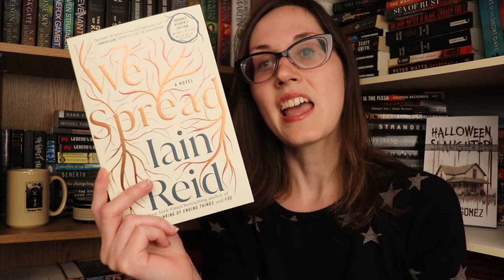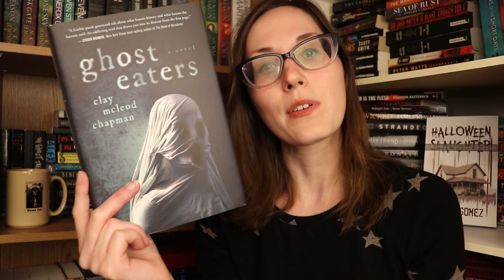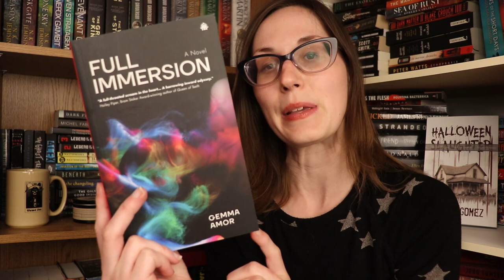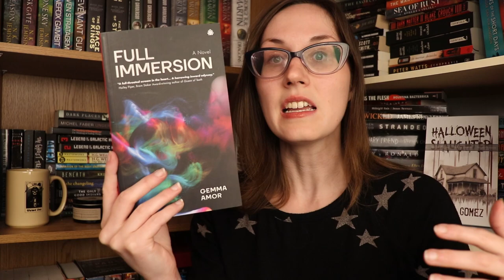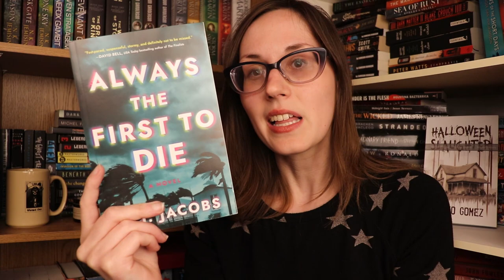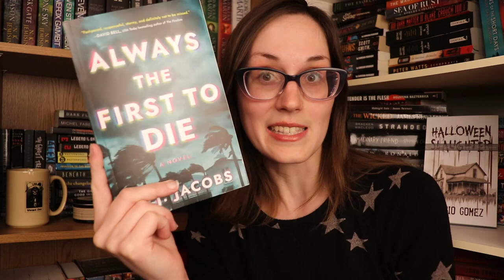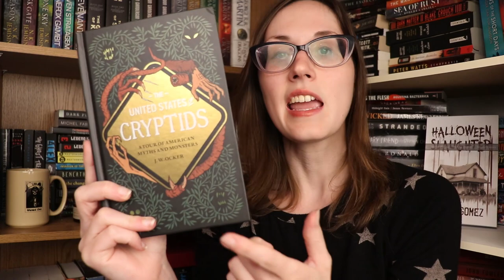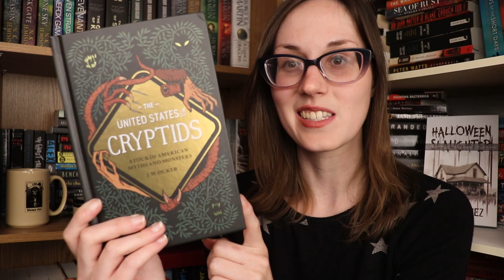New Favourites Or More Fails? | Horror & Thriller Reviews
Book Reviews

Always the First to Die by R.J. Jacobs

Murder in the Neighborhood by Ellen J. Green

The United States of Cryptids: A Tour of American Myths and Monsters by J.W. Ocker